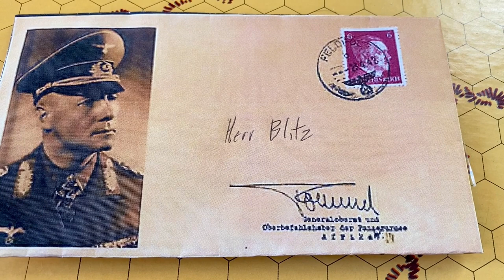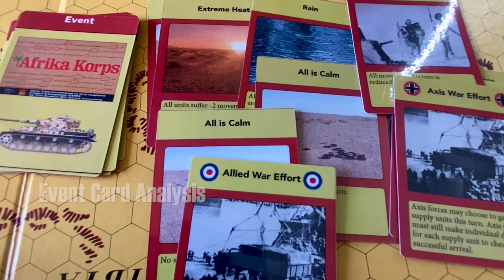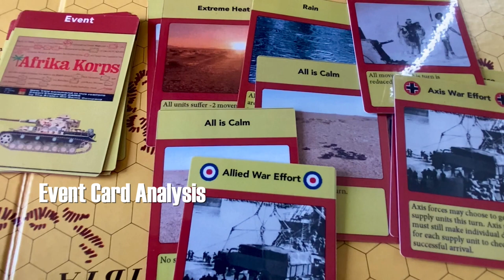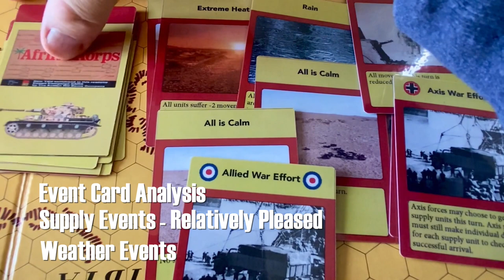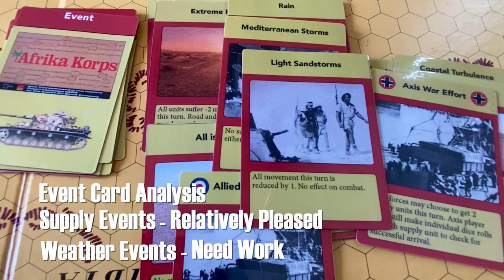Afrika Korps: Board Wargame Playthrough AAR - Episode 5 (Conclusion) - Avalon Hill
We conclude our Avalon Hill Afrika Korps board wargame Playthrough (Let's Play, AAR). Afrika Korps Let's Play is our first wargame (historical game) AAR. We'll play through the game for both sides. Can the Axis rewrite history, or will the Allied forces prevail?

Thanks!

Afrika Korps is a wargame/historical game Let's Play by Zilla Blitz.

My Current Wargaming Tools-
• Oregon 2.0mm Counter Clipper
• Oregon 2.5mm Counter Clipper
• Bent Tip Lighted Tweezers
• Dice Tower #1
• Dice Tower #2
• Black Dice
• White Dice
• Laser Line Sight: (out of stock)